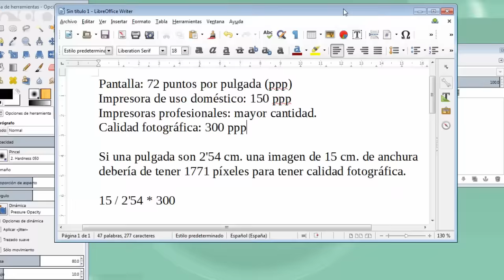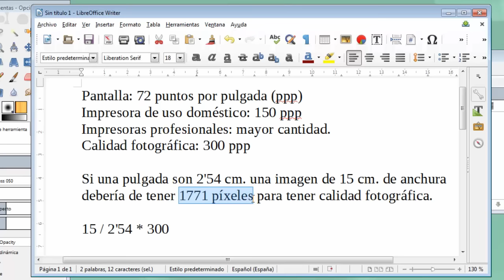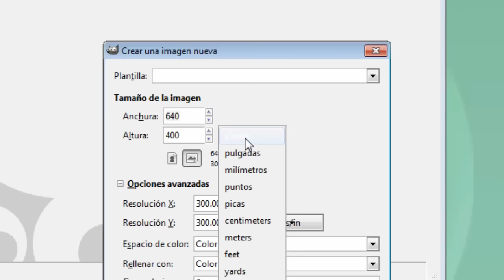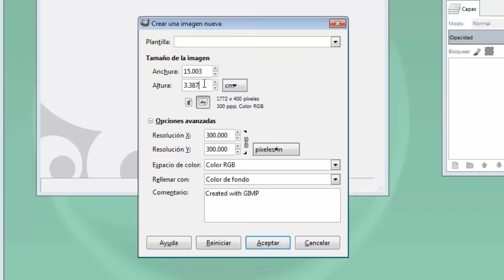MOOC UMA Creación y retoque de imágenes con software libre (GIMP): Módulo 3 video 5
Video 5 del módulo 3, Imágenes Imprimir.